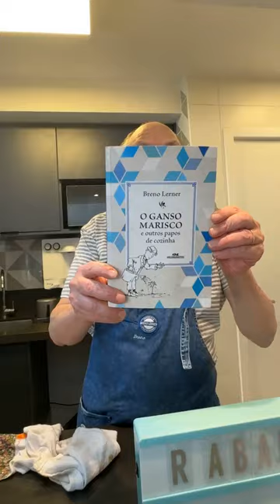Rabada ao Vinho Tinto com Agrião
Uma verdadeira e injustiçada delícia, a rabada é um dos clássicos romanos que deve ser experimentada e degustada